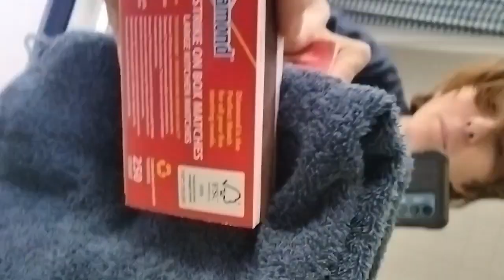April 22, 2023